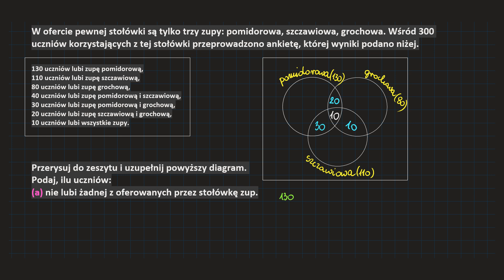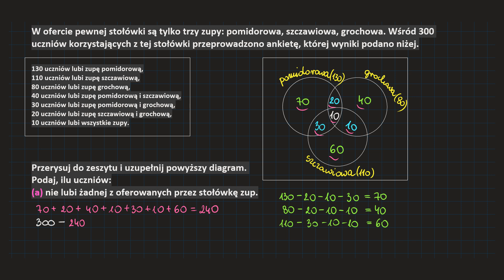👉🏻✅🔴[70-8-PR1] W ofercie pewnej stołówki są tylko trzy zupy: pomidorowa, szczawiowa i grochowa.